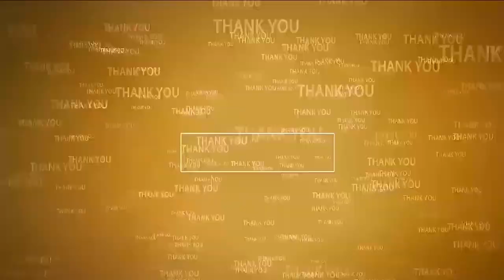పరిసరాలు పరిశుభ్రంగా ఉంచుకోవాలి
- సీతారామ‌పురం ఎంపిడివో అబ్ధుల్ క‌లాం ఆజాద్‌